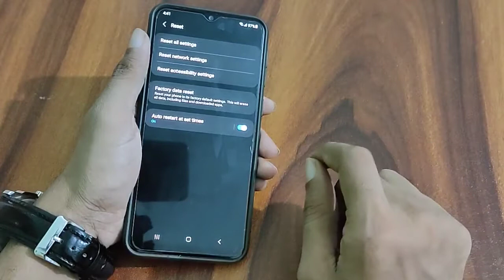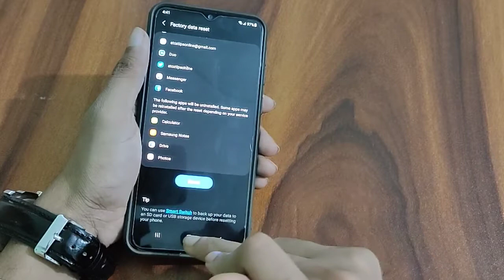How to Reset Samsung galaxy A22 mobile factory reset kaise karen